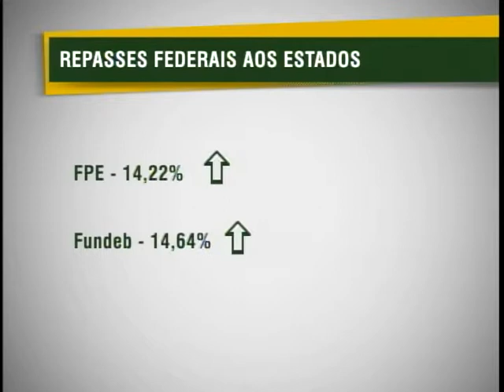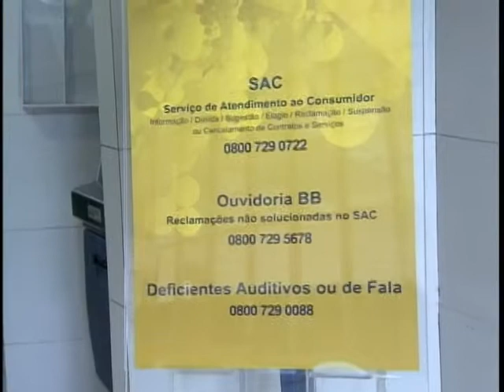Repasses federais aos estados passaram de R$ 101 bilhões em 2011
NBR Notícias - 09.01.11: Os repasses federais aos estados cresceram 18% em 2011. Os dados são do Ministério da Fazenda. Com esse crescimento, o valor que o governo federal enviou  aos estados chegou a mais de  R$ 101 bilhões no ano passado.